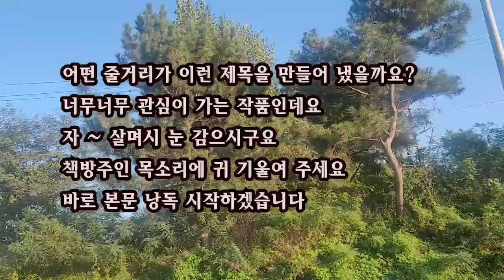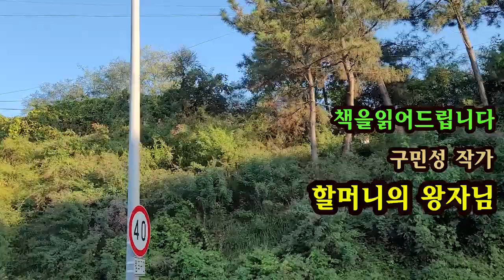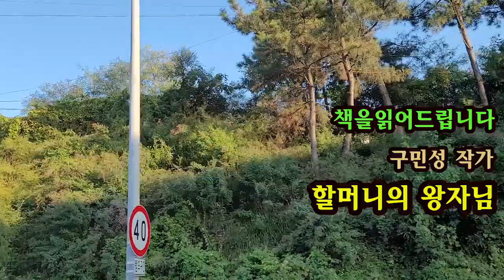[단편소설오디오북] 할머니의 왕자님 / 구민성작가 / 손녀딸의 시선으로 보는 멋진 할머니의 왕자님은 누구일까요?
작품 : 할머니의 왕자님
작가 : 구민성

*이 영상은 작가님의 수락에 의해 만들어진
제2차 낭독저작물임을 알려드립니다. ~